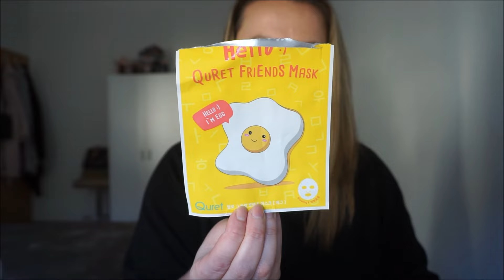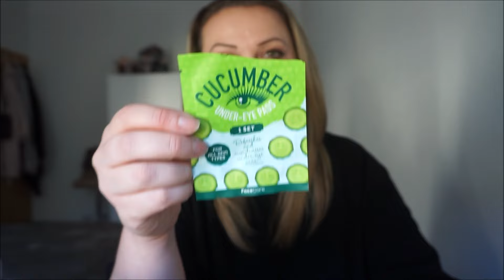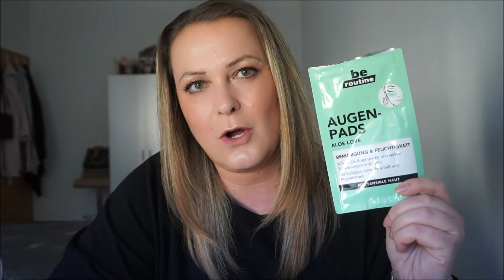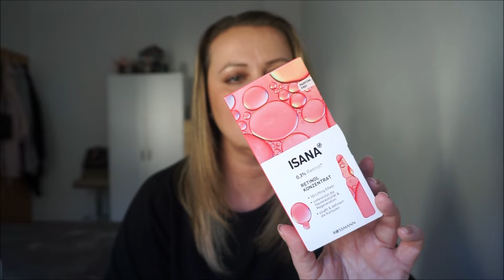Projekt Denko Styczen 2024 cz.2 😁👌